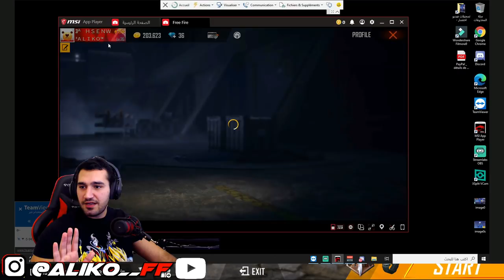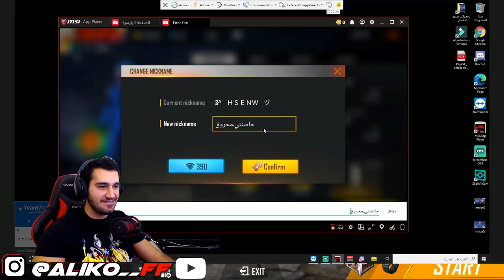Freefire gameplay 18 kill تحداني احد اعضاء كلاني اجيب 18 كيل😱 اذا فزت اختار له اوسخ الاسم